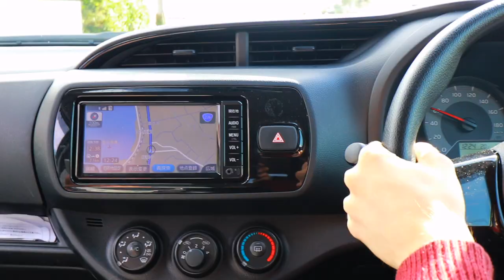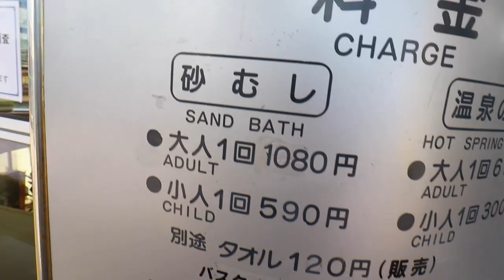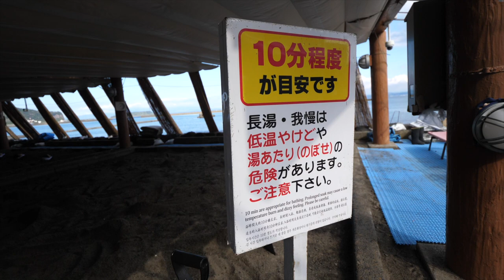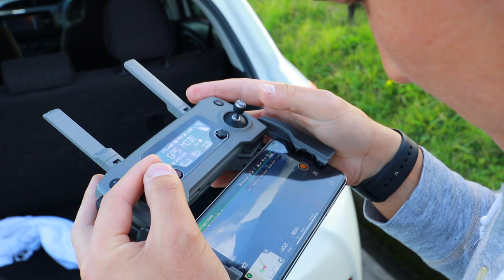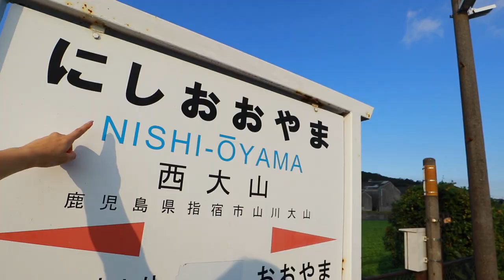I Tried a Japanese SAND BATH 🏝A Day in Kagoshima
Today on the Journey Across Japan, we visit the famous sand baths at Ibusuki Onsen in Kagoshima! Is it as great as it sounds?